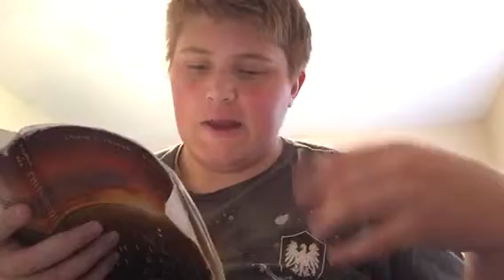Can Phenomenology Save Religion from Dogma?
discussion about whwther or not phenomwnology can bring religion back from fairytales and dogma